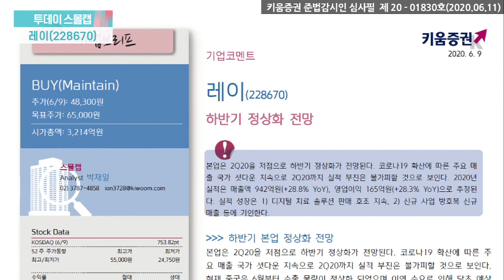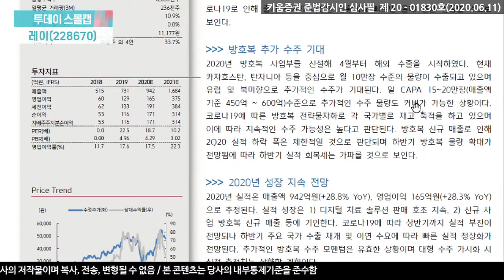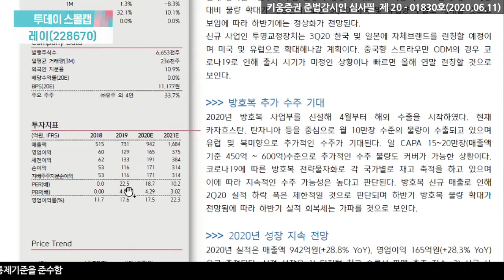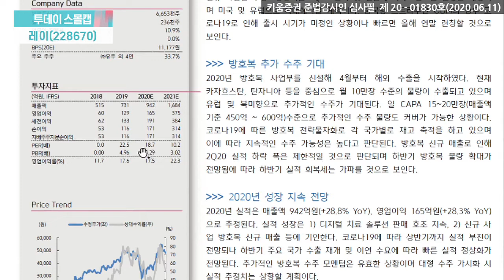​레이, 미국 및 유렵향 수출재개로 하반기 정상화 전망 ​(투데이스몰캡.기업분석/20.06.11)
​본업은 2Q20을 저점으로 하반기 정상화가 전망
코로나19 확산에 따른 주요 매 출 국가 셧다운 지속으로 2Q20까지 실적 부진은 불가피할 것으로 보임
신규 사업인 투명교정장치는 3Q20 한국 및 일본에
자체브랜드를 런칭할 예정이 며 미국 및 유럽으로 확대해나갈 계획
중국향 스트라우만 ODM의 경우 코 로나19로 인해
출시 시기가 미정인 상황이나 빠르면 올해 연말 런칭할 것으로 보임
2020년 방호복 사업부를 신설해 4월부터 해외 수출을 시작
현재 카자흐스탄, 탄자니아 등을 중심으로 월 10만장 수준의 물량이 수출되고 있으며
유럽 및 북미향으로 추가적인 수주가 기대
2020년 실적은 매출액 942억원(+28.8% YoY), 영업이익 165억원(+28.3% YoY)으로 추정

박재일 연구원 키움증권 성장기업분석팀​​
​「좋아요」와 「구독」 잊지 말고 눌러주세요​​​